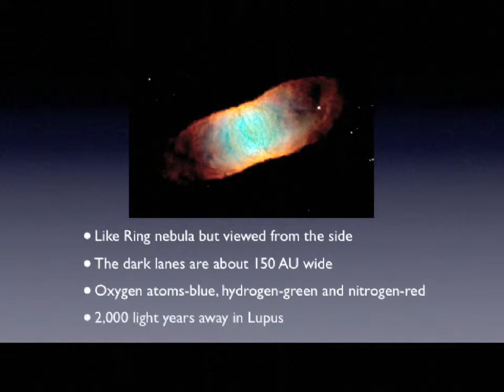Eyepatch looking at us - the Retina Nebula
In most views we see, 'down the barrel' of a cloud of gas lit up by the dying star.
Here we see it sideways.
Almost perfectly symmetrical, the nebula is criss crossed by dark lanes, each five times wider that the Solar System.